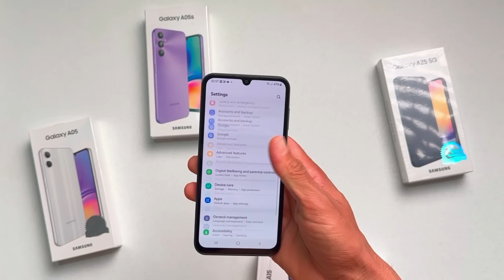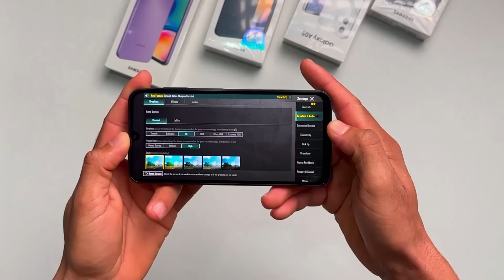أقوى هاتف من سامسونج فهاد الفئة Samsung a15 review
من أفضل الهواتف ب 2100 درهم جديد سامسونج في الفئة المتوسطة تحت 2500 درهم
Samsung a15 full review and test, camera PUBG...

متنساش تشتارك في القناة باش يوصلك الجديد ❤️
حسابي على إنستقرام omarontech